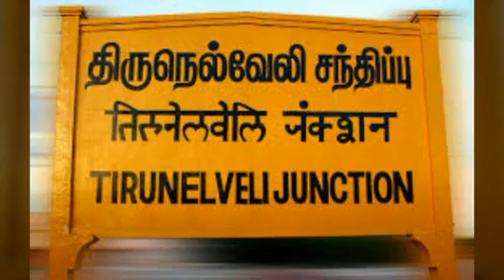ஒரு வேளையாவது சோறு போடு என்று கையேந்தி நின்ற பெற்றோர்! பின்னர் நடந்ததை பாருங்கள்! | Tamil Video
ஒரு வேளையாவது சோறு போடு என்று கையேந்தி நின்ற பெற்றோர்கள்! பின்னர் நடந்ததை பாருங்கள்! | Tamil Video